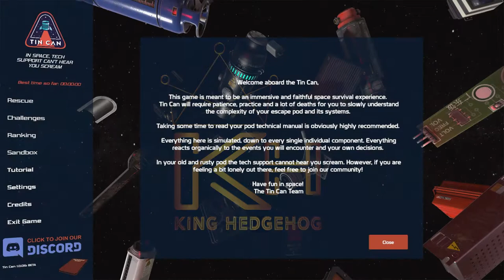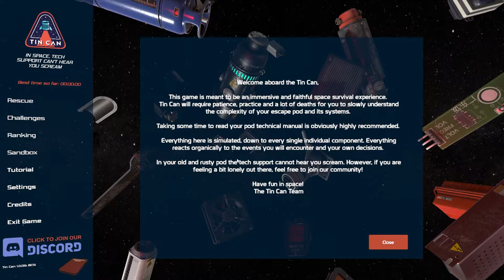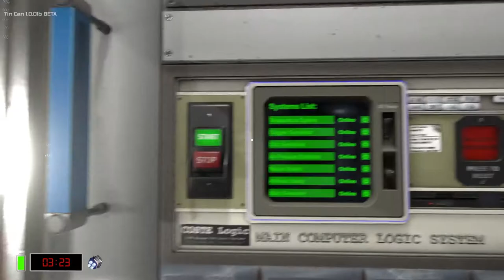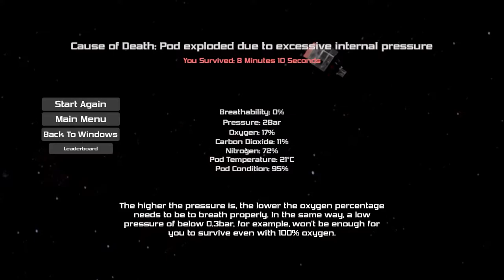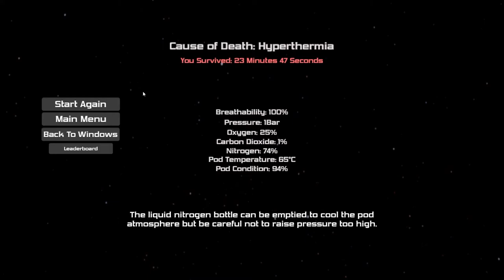Tin Can | Space Engineer Simulator | Escaping in a Tin Can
Beware space travellers! Surviving aboard the Tin Can is no trivial matter and can get quite frantic. Without a good look at the systems surrounding you, your onboard manual and patience, the only thing awaiting you is a cold (or hot) cosmic death.
Consider yourselves warned. Good luck!

"In space, tech support can't hear you scream!"
Get your hands dirty!

"What a mess! The oxygen generator refuses to start up...I hope it's just the fuse cutting down the power and not some kind of issue with the atomic pile!"

All the systems inside your escape pod are made up of many different components, from fuses to air filters. They are all interconnected and have their own critical function.

"My vision has been blurry for a while now and it's getting worse! I really need to find that leak before I pass out!"

When all your systems are failing, in the dark, only the sound of your heartbeat and your shallow breathing will alert you of your imminent death. O², CO², atmospheric pressure, and temperature are realistically simulated for maximum immersion.
Your life hangs by a thread...don't lose focus!

"These incomprehensible error codes again!? Where is the damn manual? This pod’s a mess! Ah! Here it is!"

The manual inside your pod is filled with detailed information that could very well save your life.
Plan ahead!

"What a view! Is it me or it is getting hot in here, though?"

From asteroid fields to nebulae, these cosmic monsters will wreak havoc on your systems and won’t give you a lot of time to breathe...

-  Manage pod systems down to every single component.
- Numerous systems which all have their own unique function and serve to ensure your survival. Every system is interconnected, from the oxygen generator to the emergency lights.
- Over a dozen different components, all having their own specific function and causing different problems when damaged. Ex : Defective buttons won’t trigger properly when pressed, while faulty electrical connectors won’t deliver enough power.
- Organic failures thanks to the simulated nature of resources and components inside the game. You will have to figure out what is wrong and retrace failures back to the source.
- Dismantle, swap and fix anything inside the pod.
- Realistic management of vital resources, such as oxygen, carbon dioxide, temperature and radiation. There are no arbitrary numbers here. The levels of these resources required for survival are based on real life!
- An onboard manual providing detailed information about your escape pod.
- Real medical symptoms instead of health bars. For example, hypoxia (lack of oxygen) will make you breathe faster and stronger, will make your vision blurry and will slow down your movements until you fall unconscious.
- Cosmic events will strike your pod and will have different types of impact on its systems. From flying near the surface of a star that will cause overheating to asteroid fields that will pierce your hull, you need to anticipate and deal with the situations as they come to avoid certain death.

Background:
As a random member of your colony's space program, you leave Mars aboard a large transport ship, only for its reactor to go critical in the middle of your journey to new horizons. All your time spent in the simulator did not prepare you for such a dire situation! Now, drifting in your escape pod, without any FTL capabilities, you realize that an easy way out was not included. Use your own wits to fix systems in a similar way you would fix and build your own PC, by swapping and fixing individual components. With a bit of luck, you might be able to finally find a safe haven.